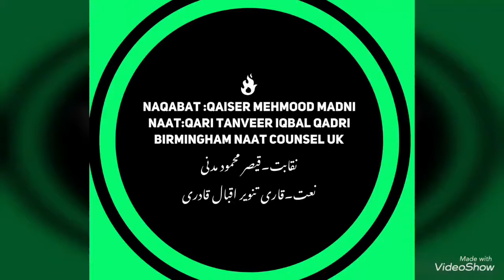Qaiser Mehmood Madni with Qari Tanveer Iqbal Qadri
Birmingham Naat council uk 2017